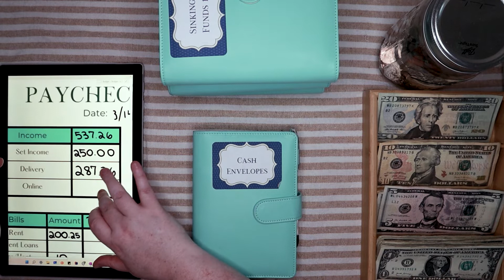March Week 3 Cash Stuffing | Low Income | Variable Income | Student Budget | Miss Mini Budgets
Today I am back from being sick and ready to get my budget back on track.

Hello Budget Family! Today I am stuffing $539 into my cash envelope wallet, budget binder, weekly challenge envelope, and my sinking funds binders.  This is a zero based budget, meaning I make sure every dollar is allocated somewhere. I love making these videos and showing that even if you are a student, have variable/irregular or low income, or even if you are new to budgeting that you can change your life one week at a time and take control of your finances.

I enjoy having you all here to catch up with me each week.

Sincerely,
Miss Mini Budgets
00:00 Intro
00:48 Income & Bills
01:09 Cash Envelopes
04:22 Sinking Funds
09:00 Challenges
//WAYS TO SUPPORT ME
○ Miss Mini Budgets Etsy Shop

○ Budget Binder
○ Another Similar Budget Binder
○ Clear Zippered Envelopes
○ Wooden Tray for Money (Sunglasses Tray)

○ Need new music? My Spotify

//ITEMS I USE TO MAKE MY VIDEOS
○ Laptop/Tablet-Microsoft Surface Pro 6
○ Tablet Pen- Microsoft Surface Pen(Cobalt Blue)
 ○ Video Editor-Adobe Premiere Pro
○ Camera-Canon M50
○ Microphone-Rode VideoMicro
○ My keyboard-UBOTIE Wireless Typewriter Keyboard
○ My mouse-Bluetooth Mouse(Blue)